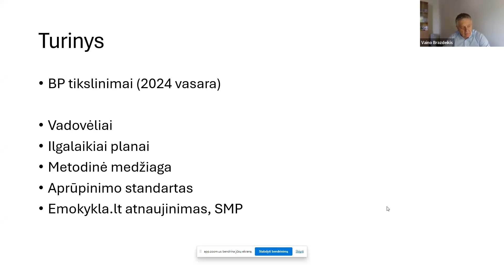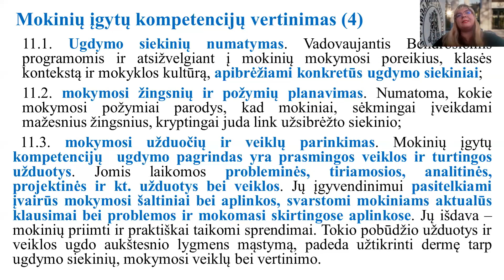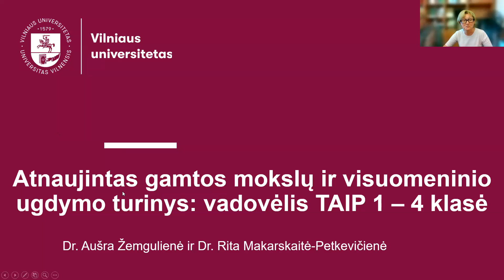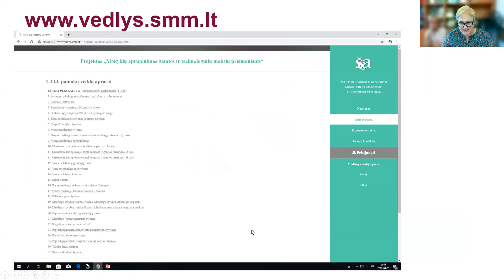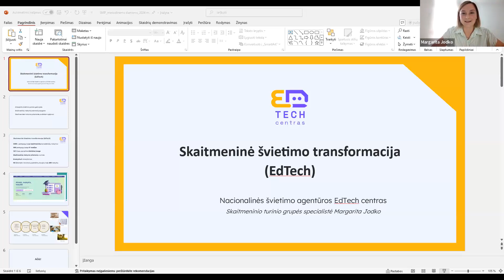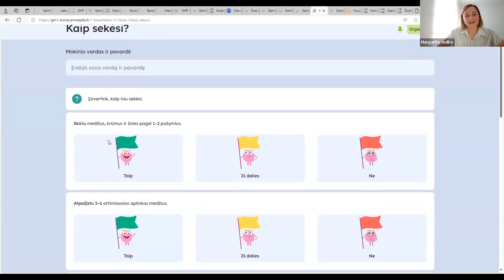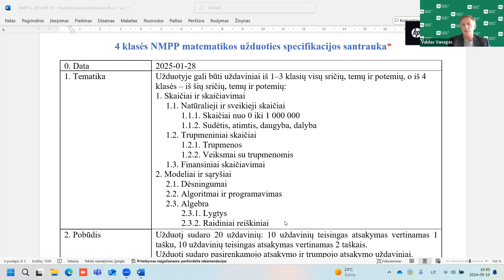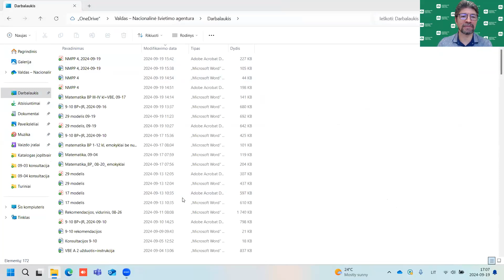Pradinio ugdymo aktualijos naujais mokslo metais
Renginio tikslas: aptarti pradinio ugdymo aktualijas bei konsultuoti mokytojus jiems rūpimais klausimais.
Programa:
Naujų mokslo metų aktualijos. Dr. Vaino Brazdeikis, Nacionalinės švietimo agentūros Ugdymo turinio departamento direktorius;
Pradinio ugdymo aktualijos: nuo skaitmenos iki mokinių pasiekimų
vertinimo. Prof. dr. Daiva Jakavonytė-Staškuvienė, VDU ŠA Mokytojų rengimo
institutas;
Vadovėlis „TAIP!“ 1-4 kl.: atnaujintas gamtos mokslų ir visuomeninio
ugdymo turinys.  Doc. dr. Rita Makarskaitė-Petkevičienė, doc. dr. Aušra Žemgulienė, Violeta Varnagirienė, VU Filosofijos fakulteto Ugdymo mokslų institutas;
Naujos portalo emokykla.lt galimybės. Margarita Jodko, Projekto „Skaitmeninės švietimo transformacijos („EdTech“)“ specialistė;
Nacionalinio mokinių pasiekimų patikrinimo aktualijos. Valdas Vanagas, Nacionalinės švietimo agentūros Ugdymo departamento Ugdymo turinio skyriaus specialistas.
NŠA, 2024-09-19